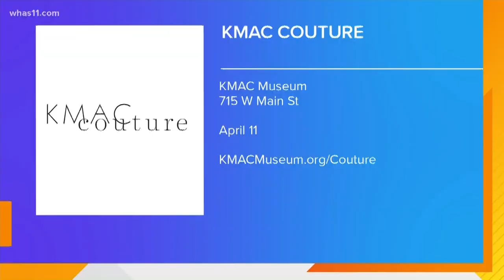GDL: Sneak Peek: KMAC Couture's wearable art runway show